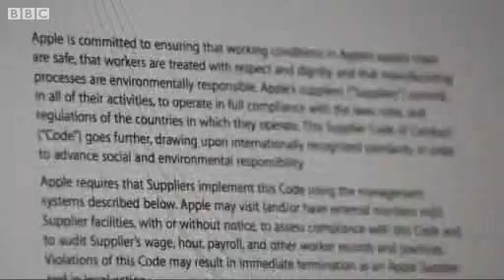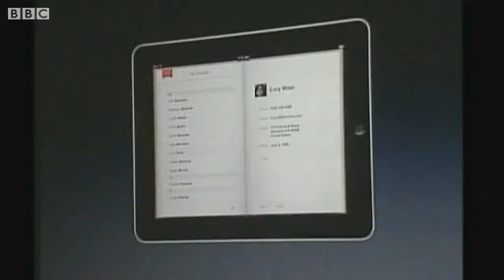Long hours for China's iPad makers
Apple's new iPad goes on sale on Friday.

The electronics giant says its Supplier Code of Conduct ensures that all workers are safe, fairly paid and well rested, wherever they are in the world.

But the BBC has spoken to workers who make iPad parts in one factory in China. They say that low wages mean they have little choice but to work excessively long hours.

John Sudworth reports from Shanghai.